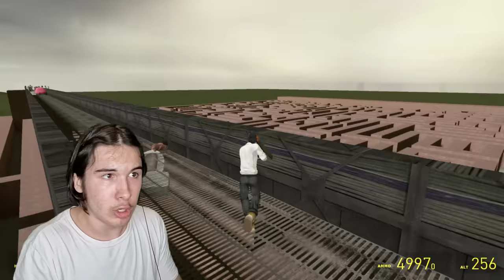AKO VIDITE DA UKLETE ŠKIBIDI WC ŠOLJE TRČE KROZ UKLETI LABIRINT LEZITE NA POD I NE POMJERAJTE SE